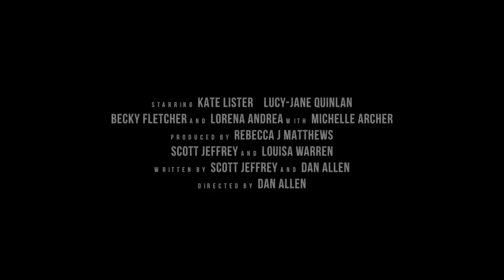UNHINGED Trailer HD (2017) Kate Lister, Lucy-Jane Quinlan, Becca Hirani, Horror Movie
UNHINGED Official Trailer (2017)  Kate Lister, Lucy-Jane Quinlan, Becca Hirani Movie HD

UNHINGED: A remake of the 1982 video nasty 'Unhinged'. Four American best friends decide to take the back roads travelling to a wedding in England, on their way a deadly secret forces the girls to be stranded in the woods, where they discover a house occupied by Miss Perkins, who promises to look after them until help comes. Little do the girls know, a dark evil lurks in the attic above them, waiting until they're alone and only when the girls come face to face with 'it' will they truly discover what real horror is.